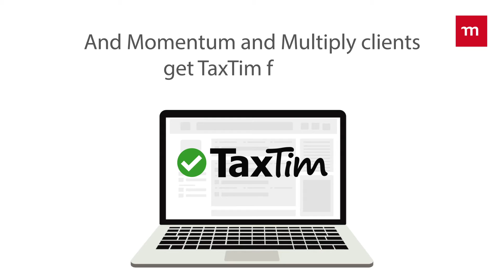GiveYourTaxMomentum with Tax Tim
Register on Tax Tim today. It's simple, effective and fully-integrated with sars. It's free for Momentum clients and Multiply members get up to 80 points.